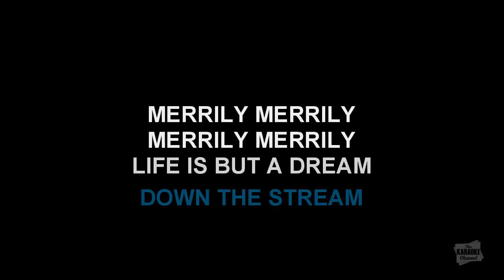Row, Row, Row Your Boat (Round Version) in the style of Traditional karaoke video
Download "Row, Row, Row Your Boat (Round Version)" in the style of Traditional in MP4 or MP3+G